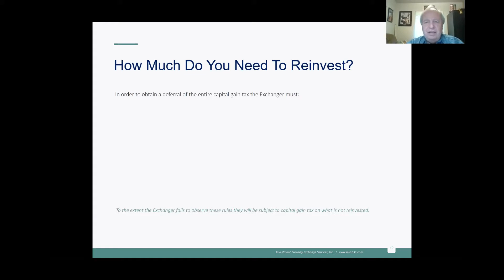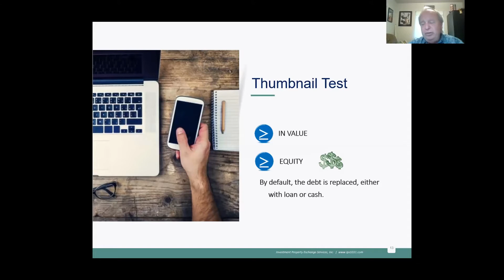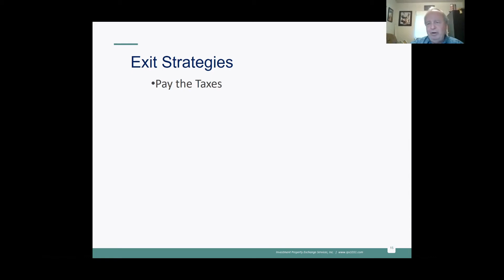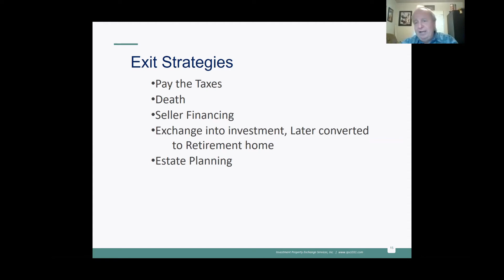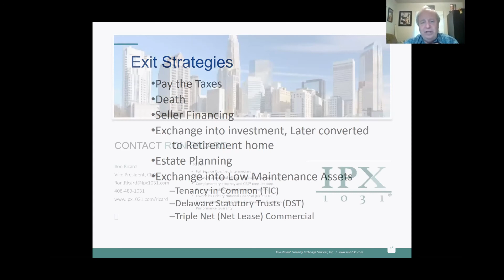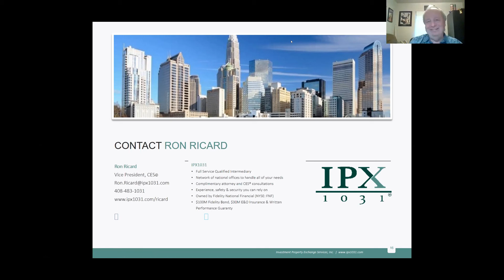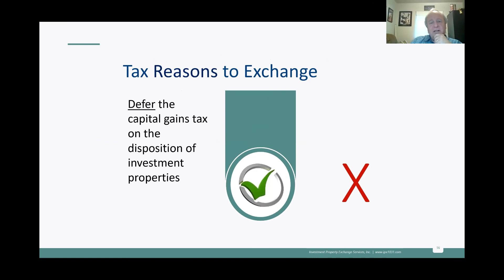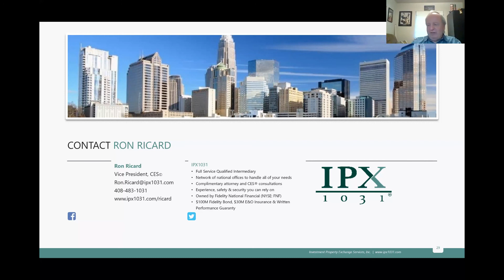Guide to 1031 Exchanges (Part 3/3)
Learn the basics of tax-deferred exchanges for real estate investment property, as well as more complex types of exchange transactions such as Improvement / Build-To-Suit Exchanges, Reverse Exchanges, combining 121 & 1031, seller financing, strategic 1031 investing and solutions for the most challenging transactions.  We’ll also be discussing how the COVID-19 situation has impacted the 1031 Exchange arena.

Speaker: Ron Ricard, CES ®, IPX 1031, Vice President